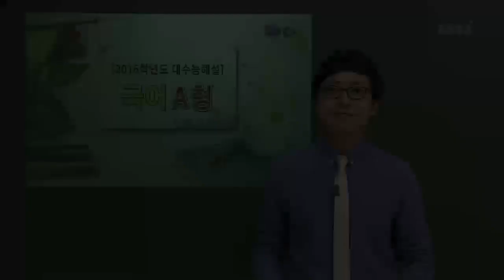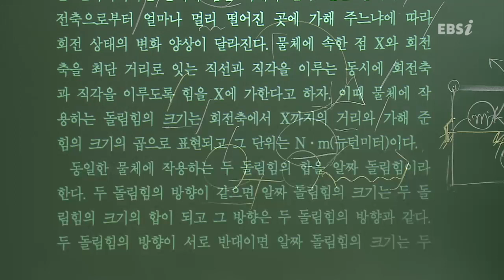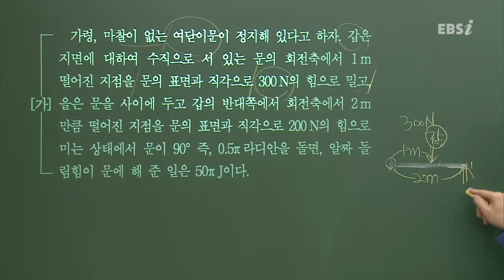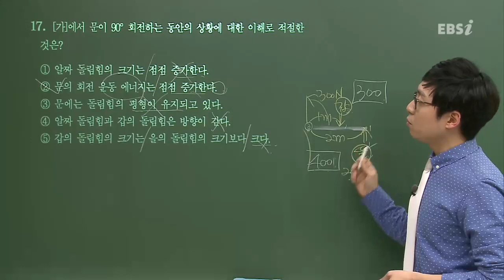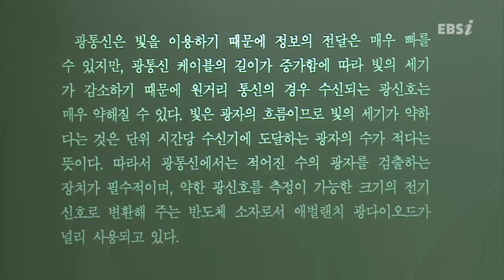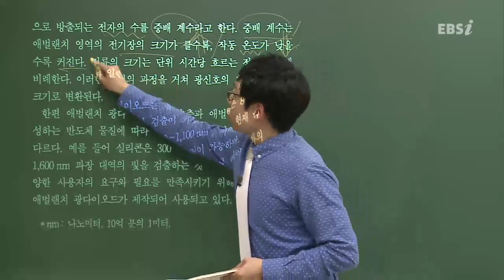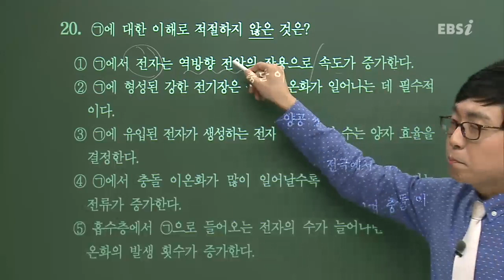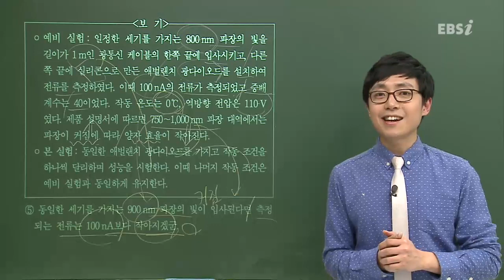EBS 수능 채널